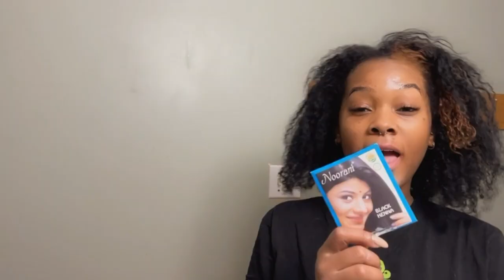i got 4 piercings and dyed my hair 🤷🏾‍♀️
Personal:
○ Snap: TheCurlySage

Intro Beat: Prod. Riddiman

And hey, If you wanna turn on those Post Notifications, I ain't gone' stop ya! 🔔